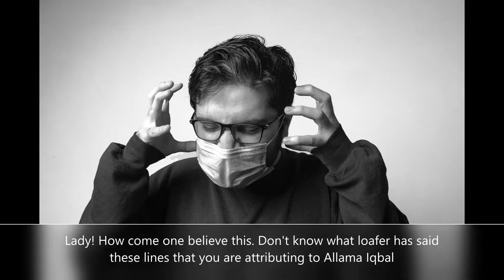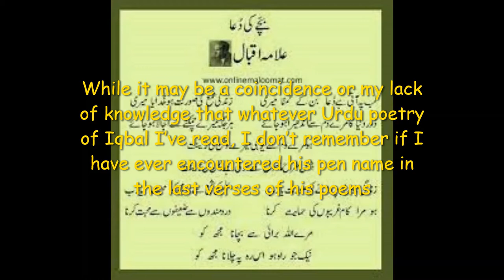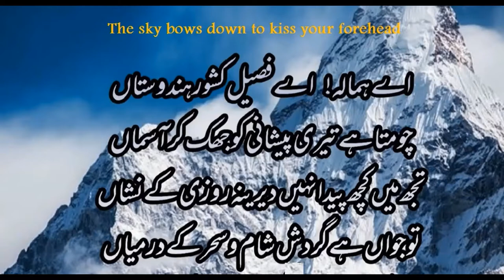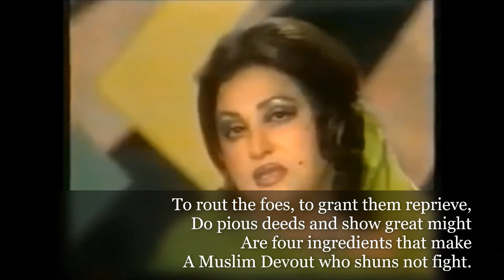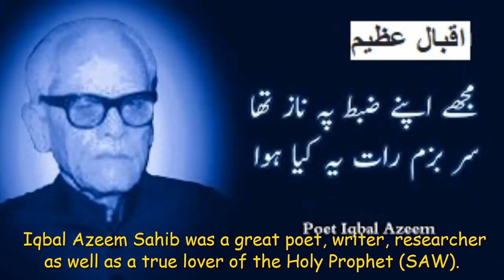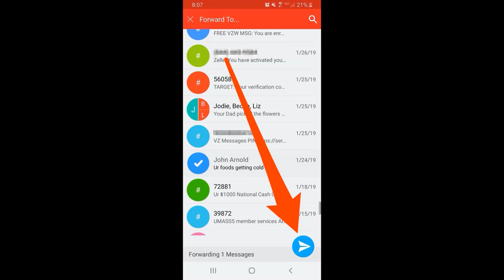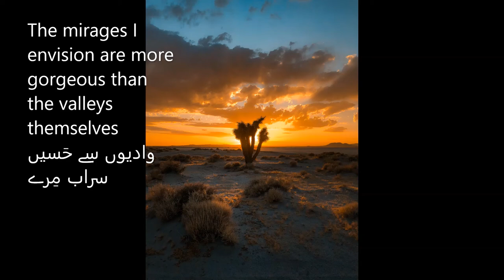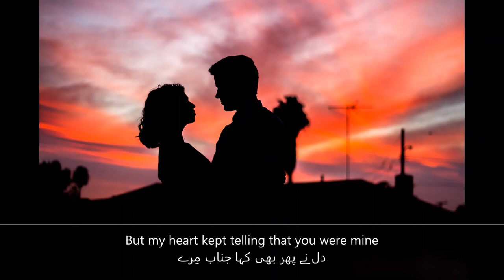Justice For Iqbal , اقبال کو انصاف دو, इकबाल को न्याय दो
In today's program we will highlight the atrocities on the poetry of Allama Iqbal and this atrocity is none other than you and we are committing irresponsible use of social media.
F1 Photo by bruce mars on Unsplash
M2 Photo by Usman Yousaf on Unsplash
F3 Photo by Christin Hume on Unsplash
M5 Photo by Usman Yousaf on Unsplash
F5 Photo by OSPAN ALI on Unsplash
F7 Photo by Vaibhav Raina on Unsplash
F7b Photo by Ying Ge on Unsplash
F8a Photo by Rohit Tandon on Unsplash
F9a Photo by Markus Winkler on Unsplash
M9b Photo by Afif Kusuma on Unsplash
F10a Photo by Priscilla Du Preez on Unsplash
M12a Photo by Sammy Williams on Unsplash
M12b Photo by Austin Lowman on Unsplash
F13a Photo by Marvin Meyer on Unsplash
M13a Photo by Jessica Lewis on Unsplash
M14d Photo by Humphrey Muleba on Unsplash
M14a Photo by Firmbee.com on Unsplash
M14b Photo by Firmbee.com on Unsplash
F14a Photo by Sammy Williams on Unsplash
F14b Photo by Tim Mossholder on Unsplash
M15b Photo by Nicholas Green on Unsplash
M15a Photo by Bermix Studio on Unsplash
M16a Photo by MM Tey on Unsplash
F16 Photo by Priscilla Du Preez on Unsplash
M16b Photo by Edwin Andrade on Unsplash
M17a Photo by Ashish Kumar Pandey on Unsplash
M17b Photo by Umar Farooq on Unsplash
P1 Photo by Marek Okon on Unsplash
P2 Photo by Armand Khoury on Unsplash
P3 Photo by Katarzyna Grabowska on Unsplash
P4 Photo by Uday Mittal on Unsplash
P5 Photo by Lydia Gulinkina on Unsplash
P6 Photo by Jordon Conner on Unsplash
P7 Photo by Dejan Durakovic on Unsplash
P8 Photo by Ellery Sterling on Unsplash
P9 Photo by Zohre Nemati on Unsplash
P10 Photo by nega on Unsplash
P13 Photo by Norbert Staudt on Unsplash
P14 Photo by madeleine ragsdale on Unsplash
P11 Photo by Luis Galvez on Unsplash
P12 Photo by Travis Grossen on Unsplash

SOCH SARAYE
An Edutainment Urdu Channel. A place to relaxing the thoughts using poetry, satire and some music. Social issues discussed in a less serious note.
ایک اردو چینل برائے تفریحی و آگہی ۔ شاعری ، طنز اور کچھ موسیقی کا استعمال کرتے ہوئے خیالات کو آرام دینے کی ایک جگہ۔ ایک کم سنجیدہ انداز میں معاشرتی مسائل پر گفتگو۔
एक Edutainment उर्दू / हिंदी चैनल। कविता, व्यंग्य और कुछ संगीत का उपयोग करके विचारों को आराम करने का स्थान। कम गंभीर नोट में सामाजिक मुद्दों पर चर्चा।